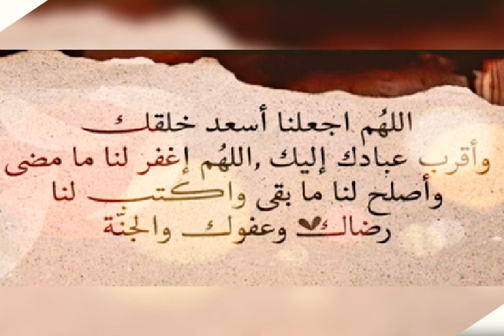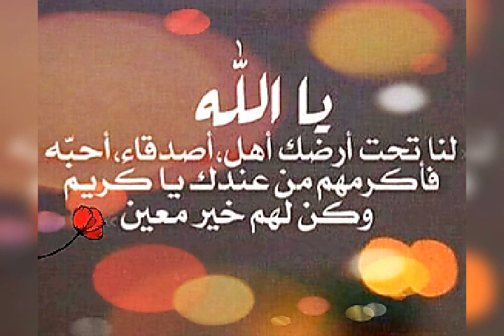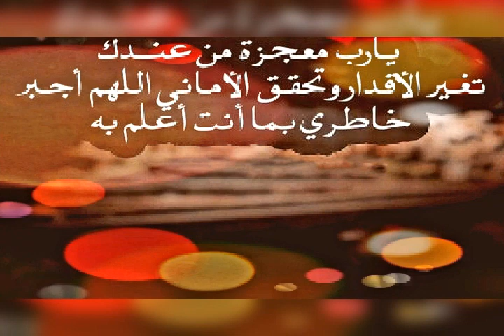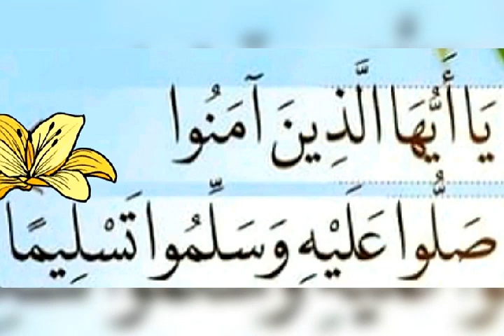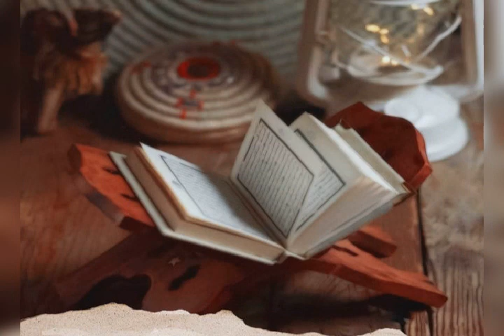اللهم أعتق رقابنا ورقاب أبائنا وأمهاتنا وأهلينا والناس أجمعين من النار آمين.رمضان مبارك للجميع2021م.